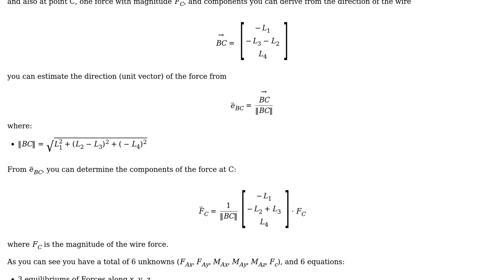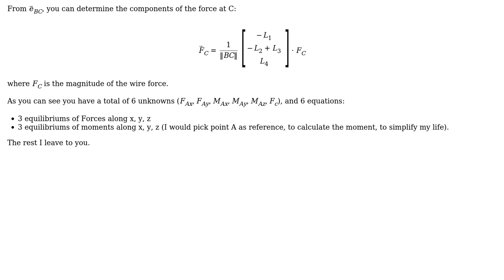Engineering: Can I get some help solving this statics reactions problem? (2 Solutions!!)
Engineering: Can I get some help solving this statics reactions problem?

With thanks & praise to God, and with thanks to the many people who have made this project possible! | Content (except music & images) licensed under CC BY-SA | Music | Images & others | With thanks to user Tiger Guy user NMech user Drew Young and the Stack Exchange Network Trademarks are property of their respective owners. You are responsible for your own actions.